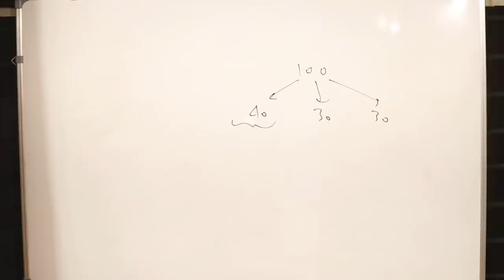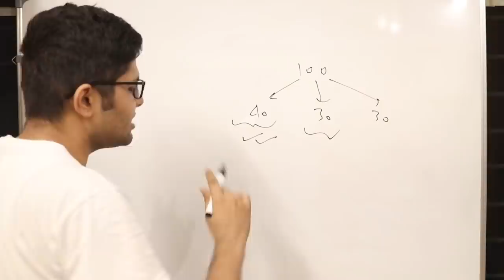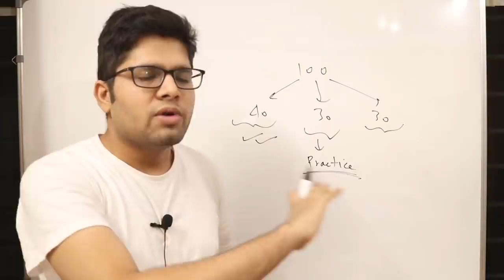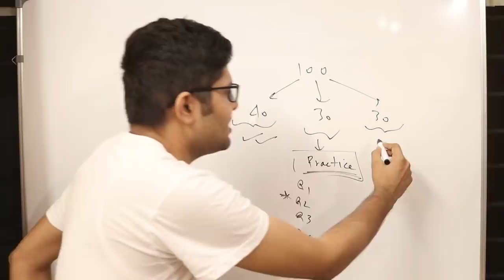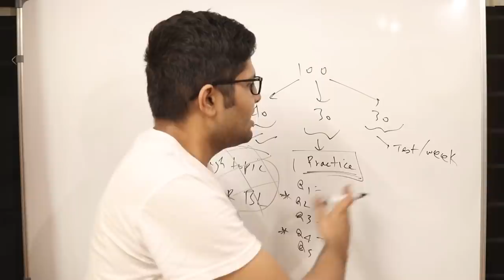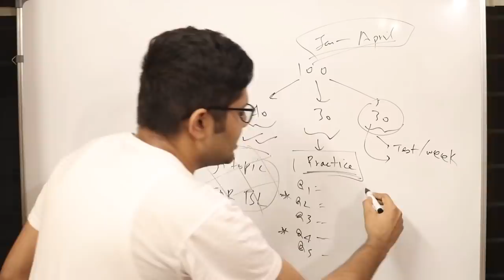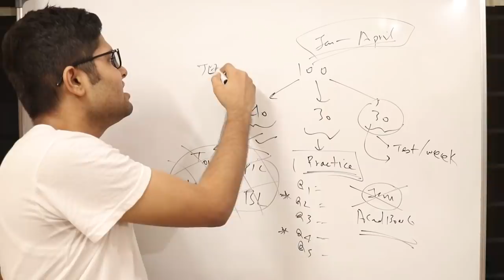100 Day Plan for Droppers | JEE